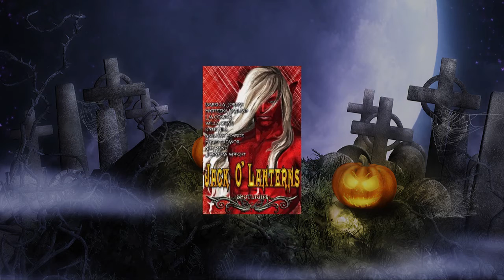Changeling Press Releases 10/23/20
This week:

Master of Desire (Merlin's Legacy 6) by Angela Knight

Worth the Weight (Q For Quarantine 1) by Lauren Alsten

Spotlight: Jack-O-Lanterns (Print) by Ana Raine and Ashlynn Monroe